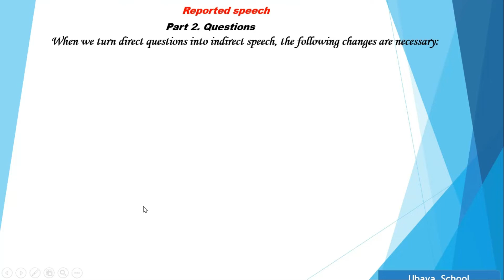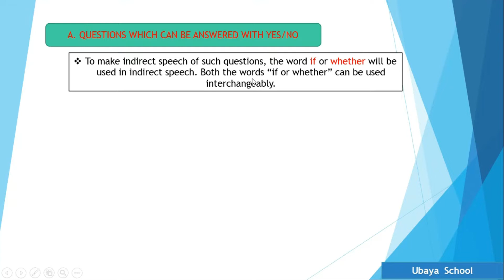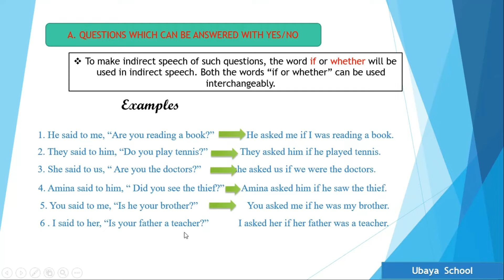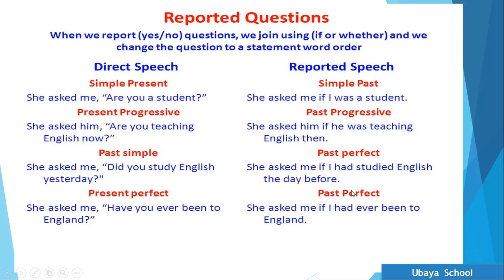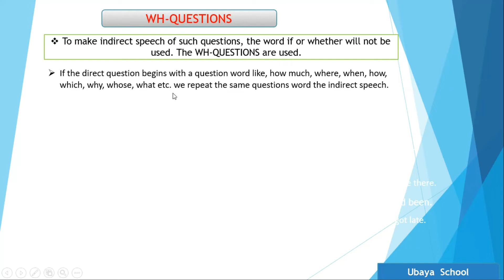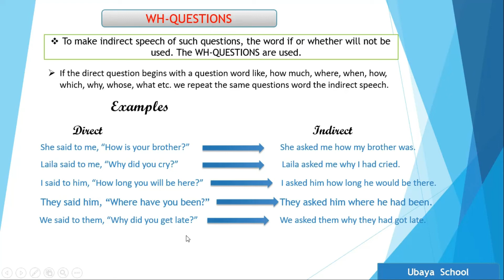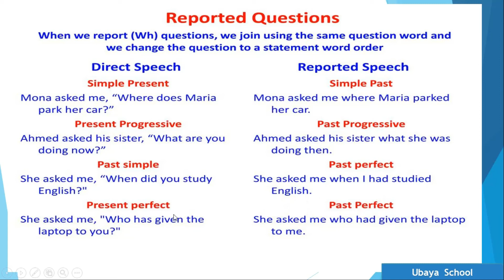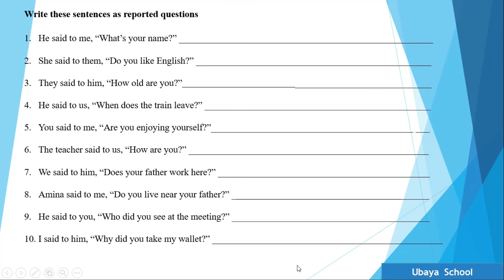Form Four/English:- Grammar: Reported Speech/ Lesson {2} Ubaya School